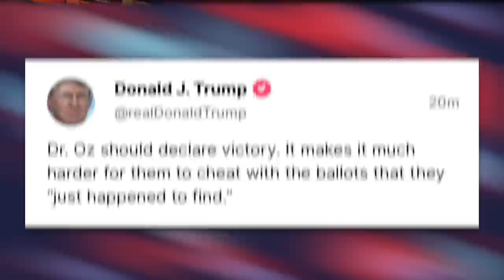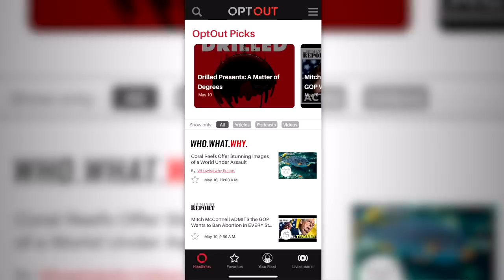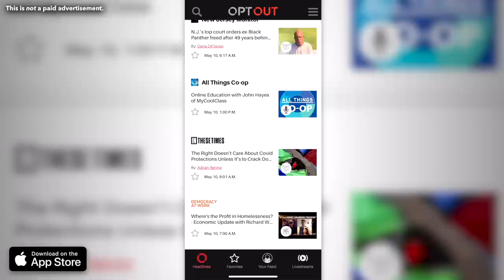Trump Cries Foul in PA’s GOP Primary, Tells Dr. Oz to “Declare Victory”